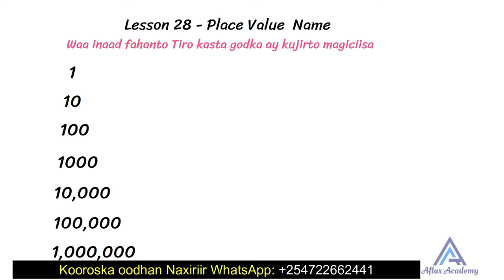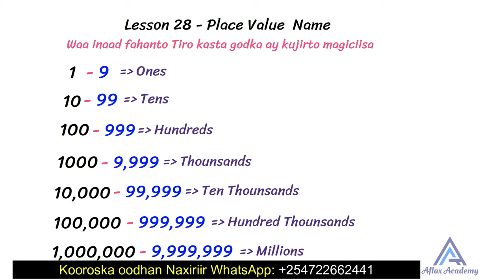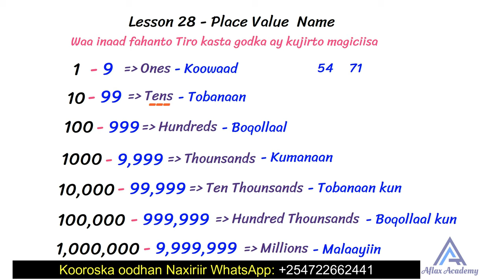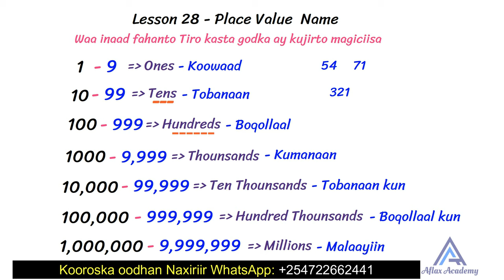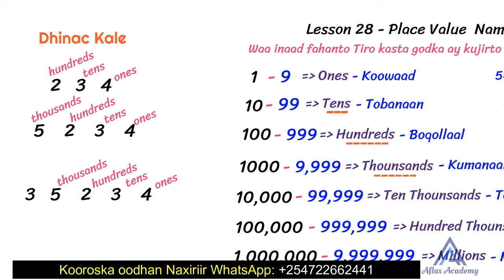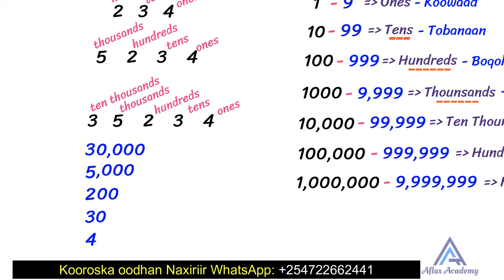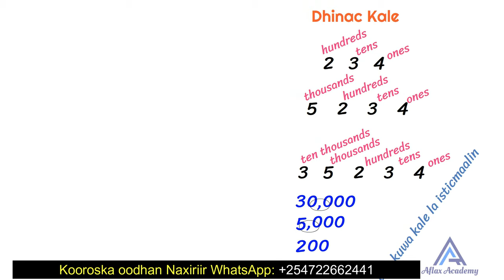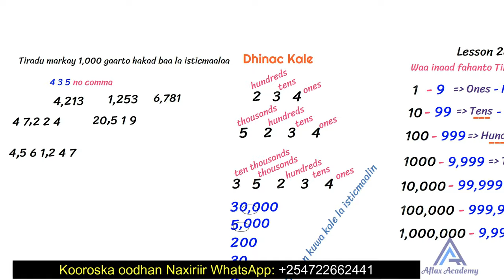Barashada Xisaabta Primary | Casharka 28aad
Kooroskan waa xisaabta Fasalka 1aad ilaa 8aad oo dhamaystiran.

Wax yaabaha aad kubaranayso kooroskan waxaa kamida
Chapter 1 -  Addition, Subtraction, Multiplication, and Division
Chapter 2 - Reading, Writing, Rounding and Inequality Numbers
Chapter 3 - Exponents
Chapter 4 - Order Of Operations
Chapter 5 - Average, Median, and Mode
Chapter 6 - Factors And Primes
Chapter 7 - Fractions
Chapter 8 - Square Roots And Other Radicals
Chapter 11 - Percentages
Chapter 12 - Signed Numbers
Chapter 13 - Geometry and Measurements

Wixii Faahfaahin ah nagalaxiriir WhatSApp yada Hoose